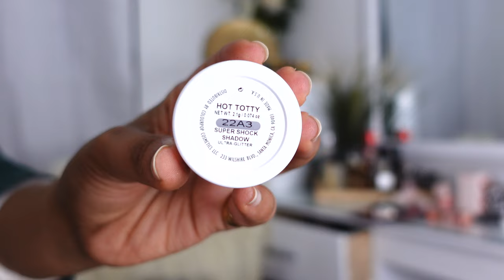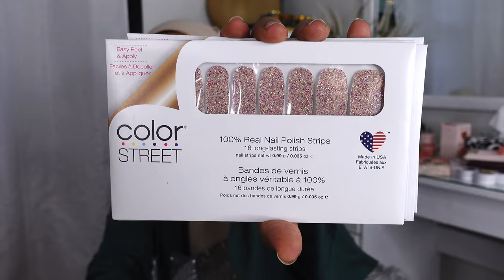Unboxing huge box of NEW MAKEUP FROM COLOURPOP + TRY ON AND FIRST IMPRESSIONS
NEW COLOURPOP MAKEUP, SUPERSHOCK SHADOWS, LIPPIE STIX,  NEW COLOURPOP EYESHADOW PALETTES and more...

Hi my name is Saifa, welcome to my makeup channel where I review makeup and Makeup artists in my city...
We always have fun here whether we go the best makeup artist or the worst makeup artists in my city...

Products used:
Urbandecay stay naked foundation in 51NN
Urbandecay stay naked concealer in 50 NN
Fenty beauty faux filter setting powder in BANANA
Fentybeauty Match stix in Truffle
Fentybeauty Bronzer in Island ting
Benefit cosmetics hello happy velvet foundation in 5
Urban decay brow blade In neautral NANA
Sheglam HI brow shaping wax
Colour pop powder blush in forever yours
Colour pop Lush life palette
Colourpop supershock shadow in Golden age
Colourpop supershock shadow in Takini
Nyx matte liquid liner
Nyx on the rise volume mascara

                                                                   Lip products
Colourpop Lip cream:
SMOOCHIN
U R MINE
HEAVEN

Colourpop Lippie stix
CHAKRA WAVE
BEST INTENTIONS
ENERGY FIELD

Thank you @haleykline for the sweetest gift xoxo

                                            My Music is all from Epidemic Sounds

xoxo

YOU WANT TO GROW FAST ON YOUTUBE?? : Try out TubeBuddy using the link down below ❤️❤️❤️

                                               Foundation shades reference
Mac cosmetics studio fix fluid spf 15 Nc 42
Hudabeauty faux filter foundation Baklava
Fentybeauty pro filter foundation 300
Urban decay stay naked foundation 51 NN
Milani conceal and perfect 2-IN-1 08A warm sand
Mac pro long wear nourishing foundation Nc44
Anastasia beverly hills louminous foundation 345 c
Flormar matt velvet matifying foundation Medium beige

MY MAKEUP SPONGE
LEF BeautyBlender

Sony ZV-1 Digital Camera for Content Creators

Sony ZV-1 Compact 4K HD Camera ACCVC1 Vlogger Accessory Kit with Wireless Bluetooth Grip/Tripod (GP-VPT2 BT) and 64GB UHS-II SD Card

Sony MDR-XB50AP Extra Bass Earbud

SanDisk 2TB Extreme Portable SSD

Wasabi Power NP-BX1 Battery (2-Pack) and Dual USB Charger for Sony

MOUNTDOG 18" Ring Light Kit 55W Bluetooth LED Ringlight Lighting with Tripod Stand Dimmable